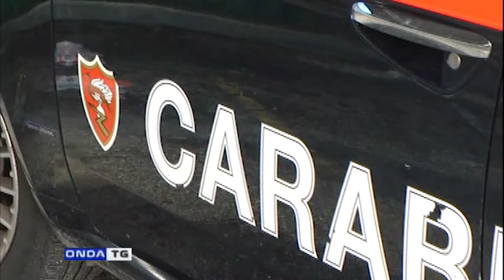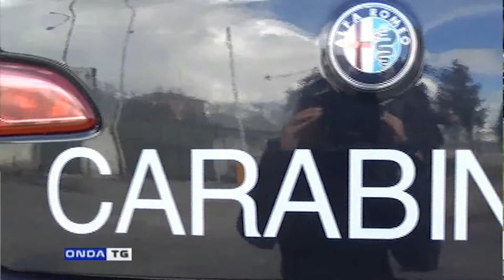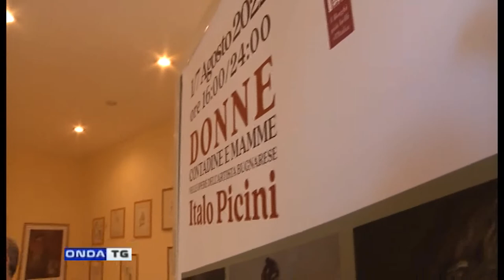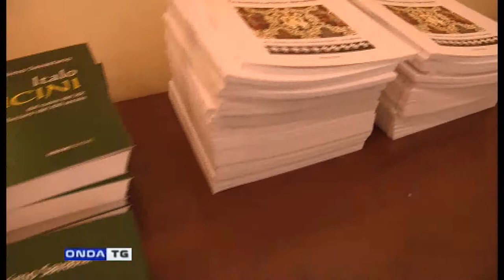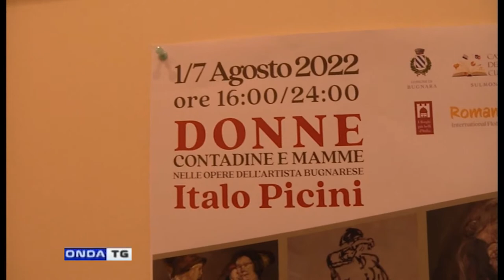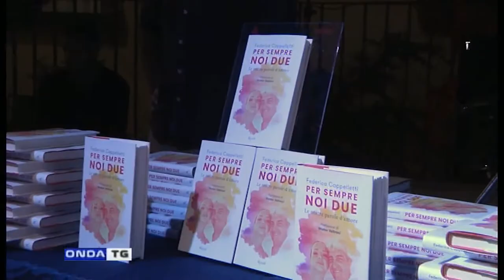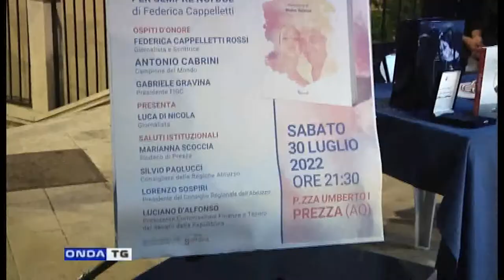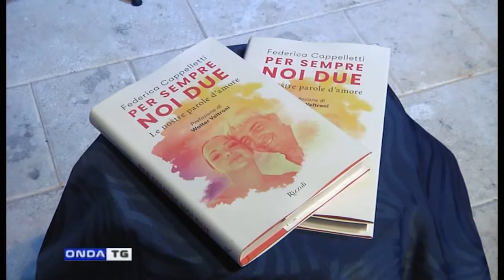TG GIORNO FLASH 01082022